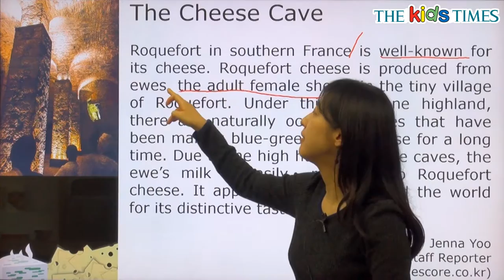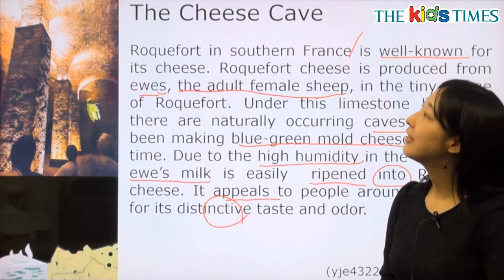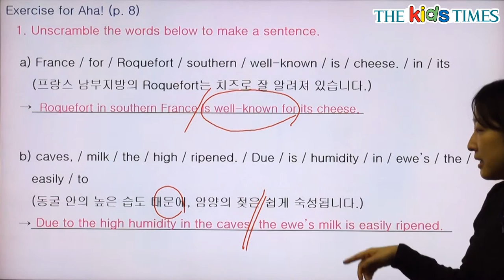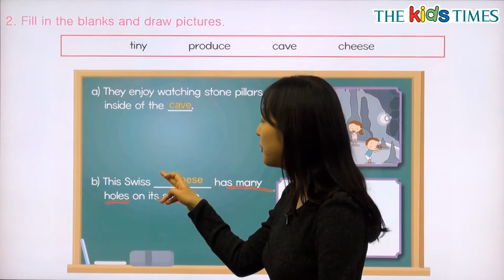The Cheese Cave - 전나리 선생님과 함께 하는 Aha! 동영상 강의 ( The Kids Times - No.349 )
치즈가 동굴에?